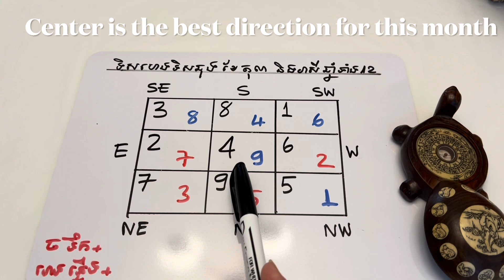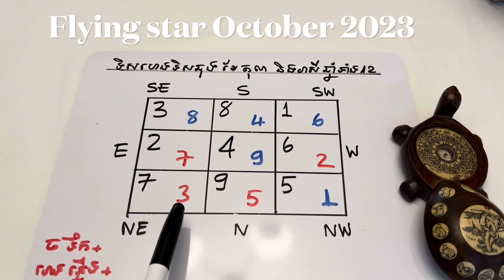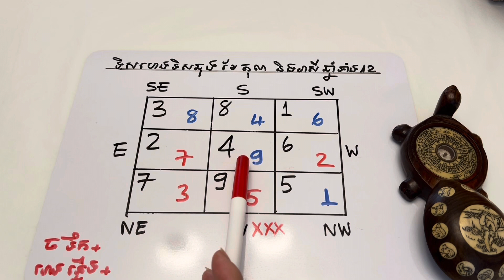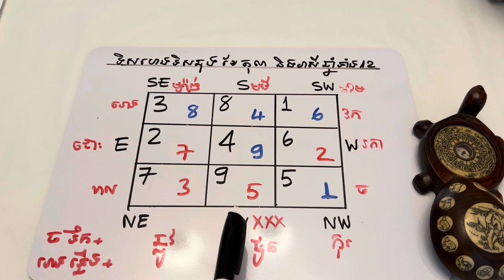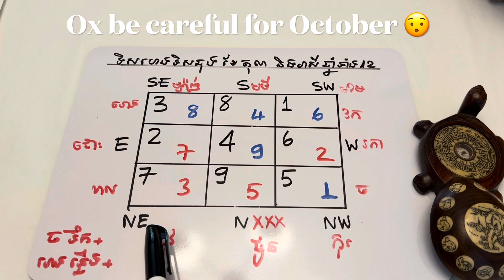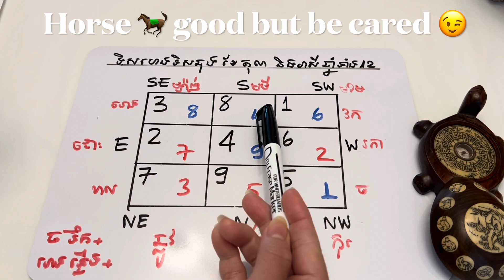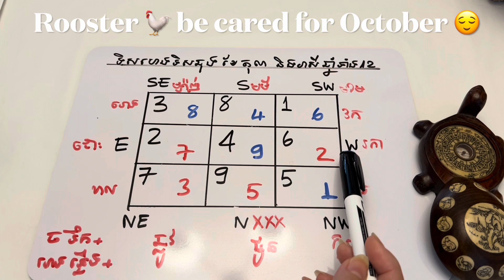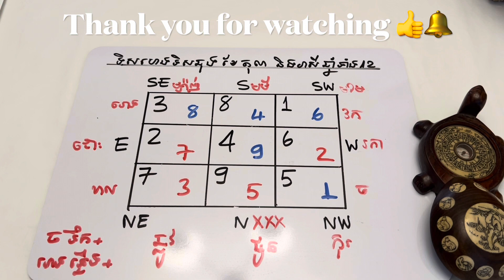ទឹសហេង ទឹសឆុង នឹងរាសីឆ្នាំទាំង12 សំរាប់ខែតុលា ឆ្នាំ2023 / Flying star for October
Hello everyone, today I show you about the good direction and bad direction of October month and also the lucky zodiac month of the month of October too.
Hope you’re enjoying and like this shared.
Thank you for supporting and sharing!

For this month need to be careful for the north direction of your home.
If you are sleeping in north room or the house facing north need to be careful.
Do not make a noise or fixing it.
Have a wonderful weekend everyone…